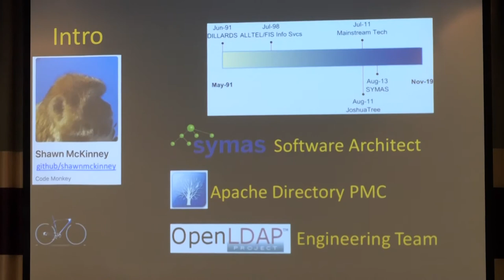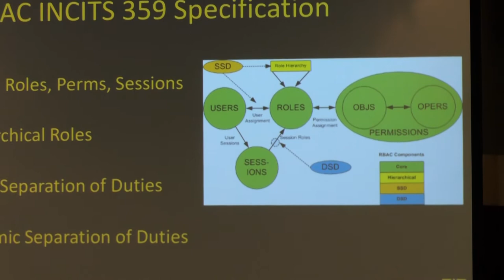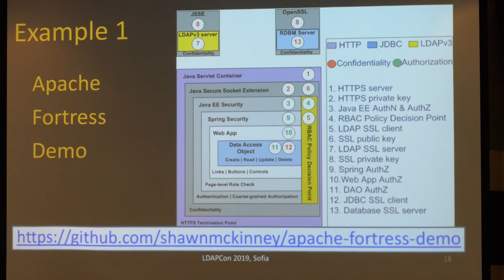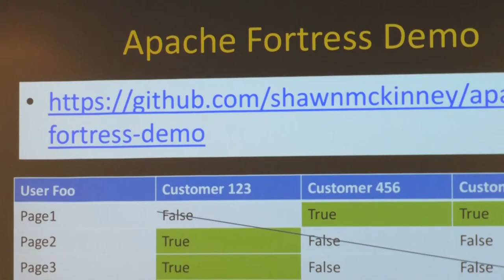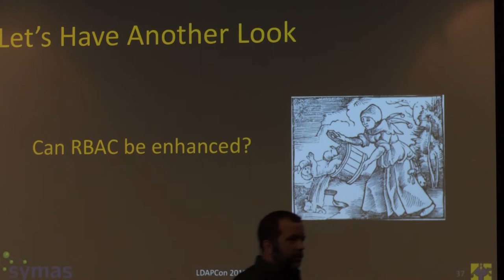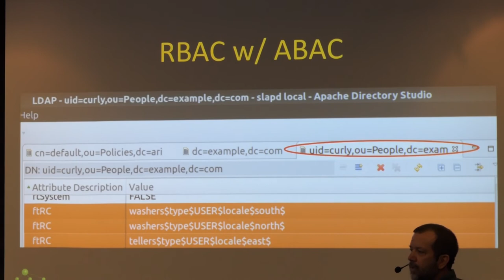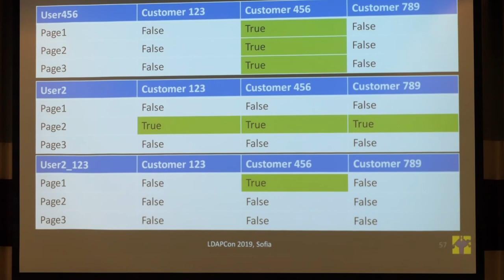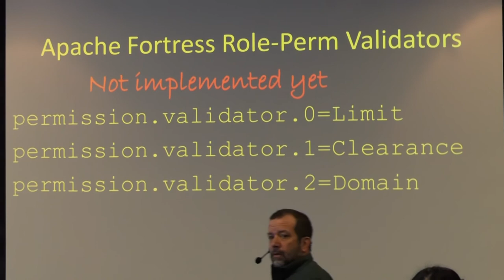Towards an Attribute-Based Role-Based Access Control System, presented by Shawn McKinney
This is a recording of the talk "Towards an Attribute-Based Role-Based Access Control System", presented at LDAPCon 2019.

More information about this talk, along with the presentation slides, is available